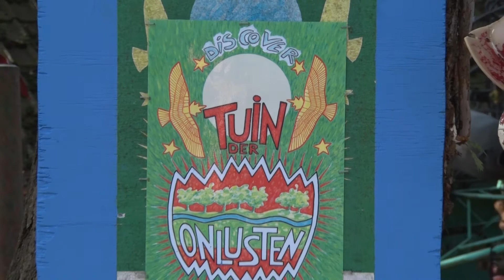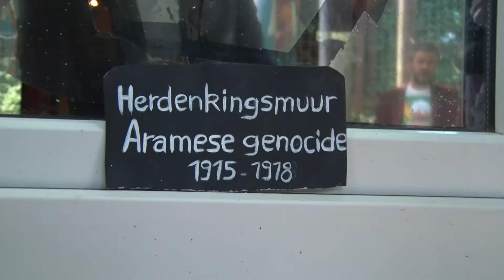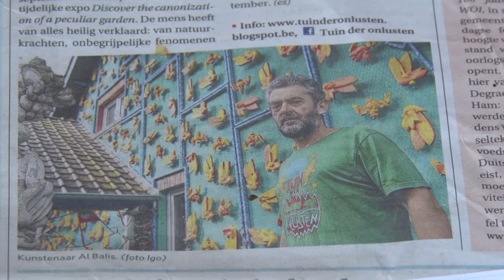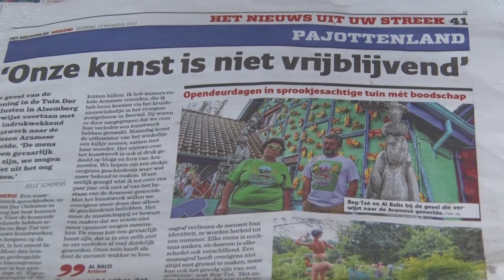Reportage Tuin der onlusten : Mémorial génocide araméen 1915 Interview : Al Balis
Reportage Tuin der onlusten :
Mémorial génocide araméen 1915
Interview : Al Balis